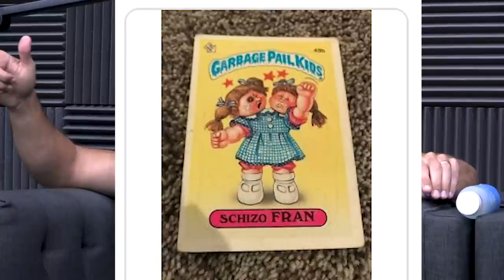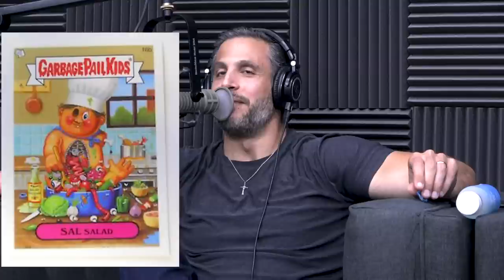#1404: What to Do If You Are Always Hungry, Can Partial Reps Help Save Joints & More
* Mind Pump’s favorite comic book heroes and villains. (4:23)
* Mind Pump reminisces on their childhood collections. (7:15)
* Wild wildlife stories with Mind Pump. (14:28)
* Qantas Airways ‘flight to nowhere’. (21:11)
* Mind Pump’s Halloween plans. (24:55)
* Welcome back Mind Pump sponsor Caldera! (25:50)
* Predictions for the US election. (29:06)
* Fun Facts with Justin: Do you believe in superstitions? (32:55)
* Get your own Pluto Pillow! (38:10)
* Strange Science with Sal. (40:15)
* Kids will blow your mind! (42:48)
* Mind Pump Investments. (46:05)
* Quah question #1 – When is it more advantageous to use a supinated grip over a pronated grip for tricep exercises? It’s obviously risker when doing exercises like skull crushers, but does it hit the tri’s at a different angle? (47:41)
* Quah question #2 – What would you tell a client who was told they only have to train with partial reps or a limited range of motion to save joints? (53:22)
* Quah question #3 – I have a big appetite and I always feel hungry. What are some strategies you have used to help? Are there foods you have used to hack big appetites? (59:45)
* Quah question #4 – There is a lot of skepticism on chiropractic therapy and its origins. What are your opinions and do you think it helps? (1:04:16)

October Special: MAPS Anabolic and No BS 6-Pack Formula

Qantas Airways 'flight to nowhere' that sold out in minutes takes off

Trump or Biden? Peruvian shamans try to predict U.S. election winner

Tourist returns stolen artifacts to Pompeii after experiencing bad luck

The Rise of Superman: Decoding the Science of Ultimate Human Performance

Visit Pluto Pillow for an exclusive offer for Mind Pump listeners!

Popular video game platform Roblox announces public offering that could value the company at $8 billion

Peloton will leap another 14% as new products open the door to 5 million potential subscribers, BofA says

Effect of range of motion on muscle strength and thickness

Catching Up and Food and Stress Management » Paul Chek's Blog

People Mentioned

Justin Brink DC (@dr.justinbrink) on Instagram
Instagram.com/dr.justinbrink

Dr. Jordan Shallow (@the_muscle_doc) on Instagram